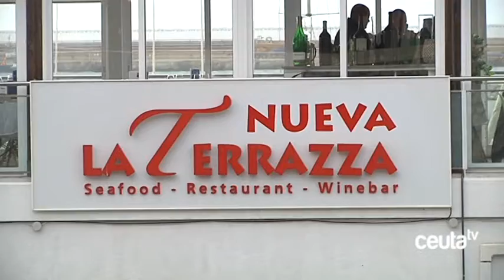El mejor atún del Estrecho, en La Nueva Terrazza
De cara a la nueva temporada veraniega, un nuevo local abre sus puertas. Se trata de La Nueva Terrazza, ubicada en el Puerto Deportivo, que apuesta en este su segundo año por una amplia variedad de pescados, en especial por el 'Rey del Estrecho': el atún